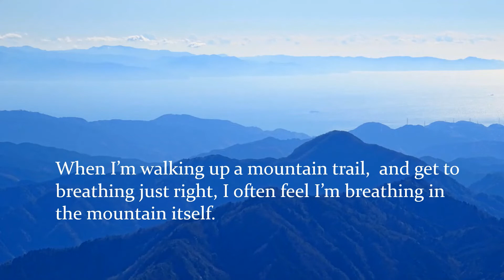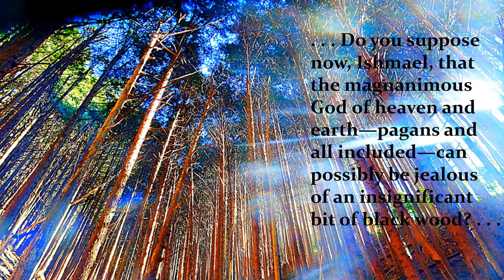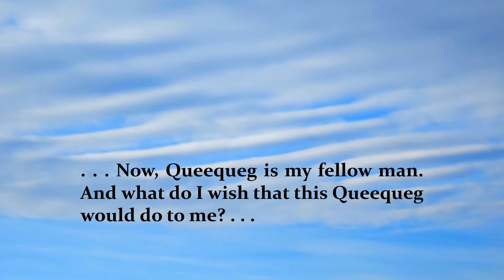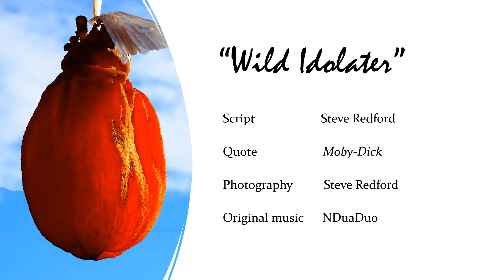Wild Idolater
"Pics and Quotes" is my way of connecting two of my loves: nature and literature. This particular video introduces the scene from Moby-Dick in which Ishmael is invited by his new friend, Queequeg, to worship a wooden idol, and also introduces photographs taken in Shizuoka, Japan, between November, 2021 and January 2022